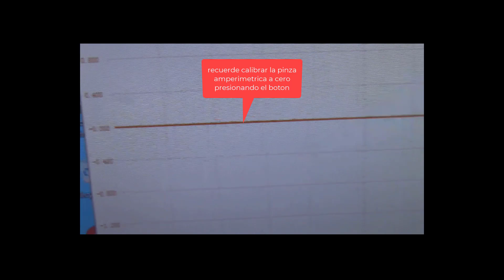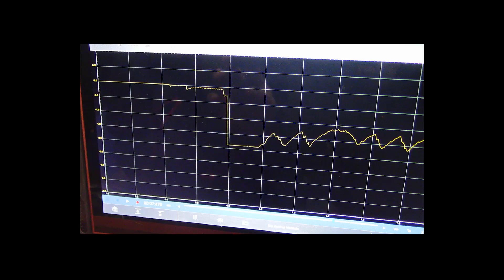diagnostico con osciloscopio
hole en este video aprenderas a diagnosticar una falla de no compression o falla de motor de araranque utilizando un osciloscopio